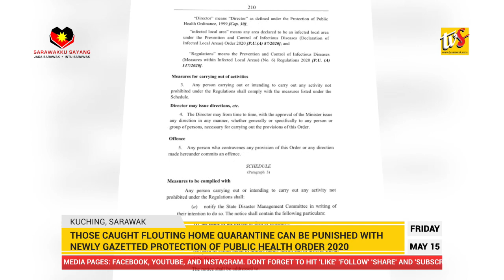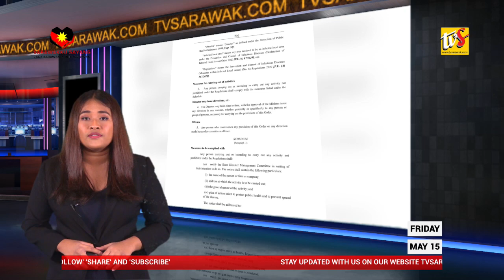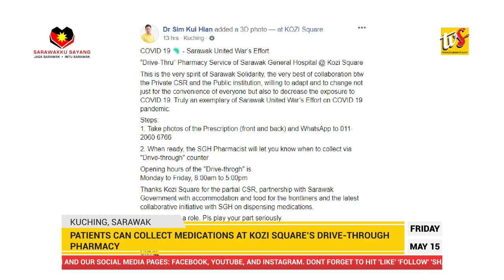Those Caught Flouting Home Quarantine Can Be Punished With Newly Gazetted Order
1. Those Caught Flouting Home Quarantine Can Be Punished With Newly Gazetted Protection Of Public Health Order 2020

2. Patients Can Collect Medications At Kozi Square’s Drive-Through Pharmacy

3. WHO: Coronavirus May Never Go Away